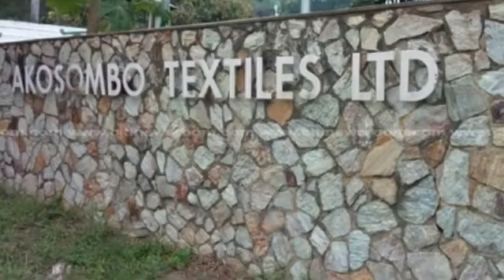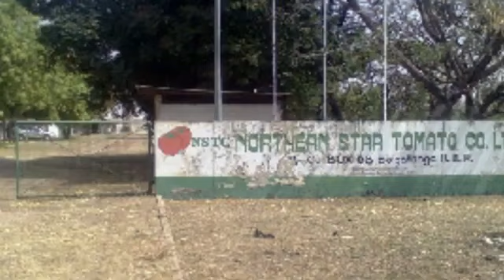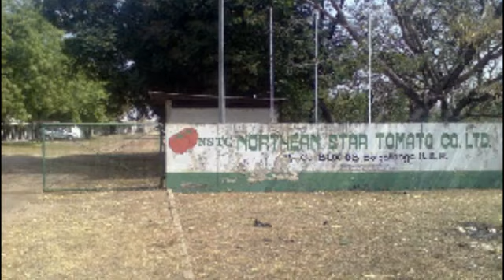Kwame Nkruma built Ghana and Africa within 6 year's. African is rich and not poor.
You can find all these Factories in Ghana but they are not working now. Ask yourself that why.
Because of back Leaders that we have in Africa.